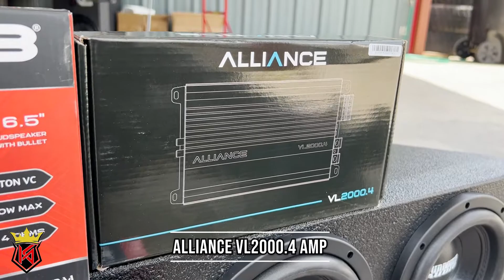Chevy Audio Upgrade